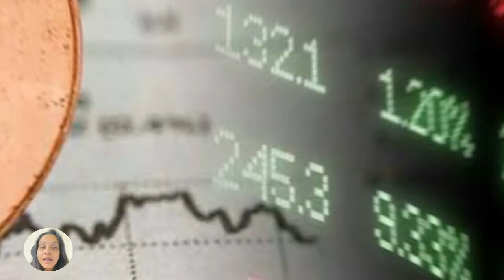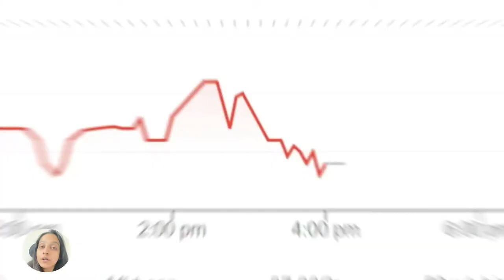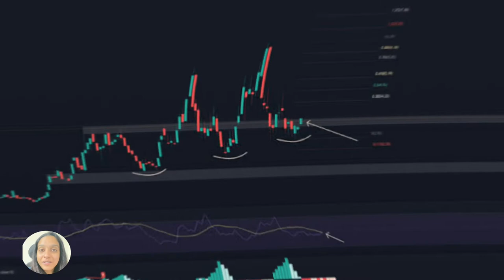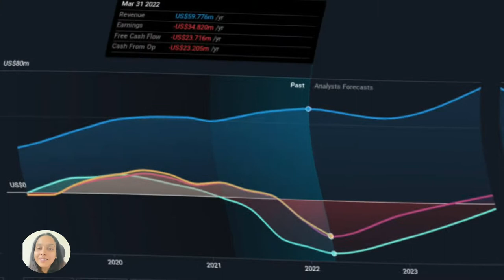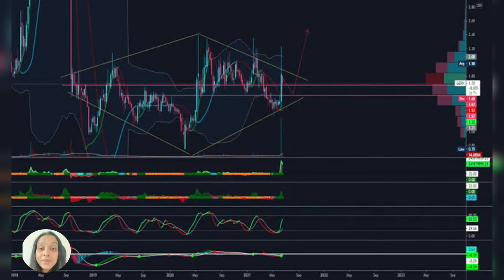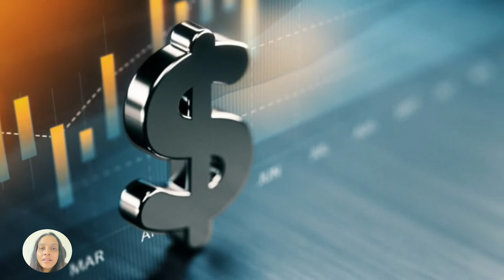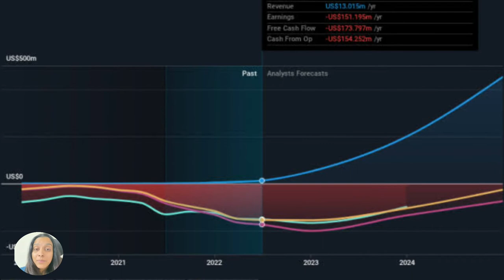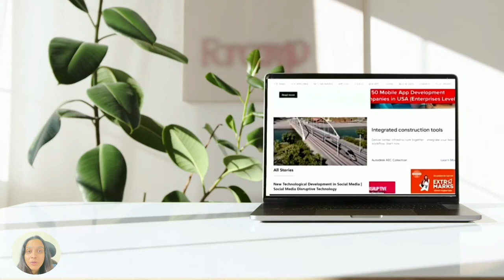Top 20 Crypto or Penny Stock to Invest for 2023 | Penny Stocks to Buy For 2023